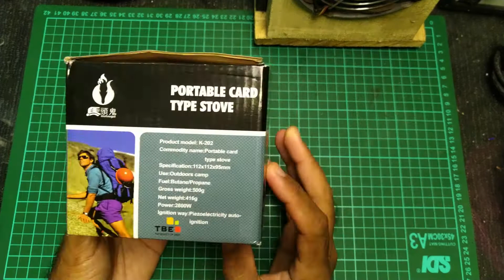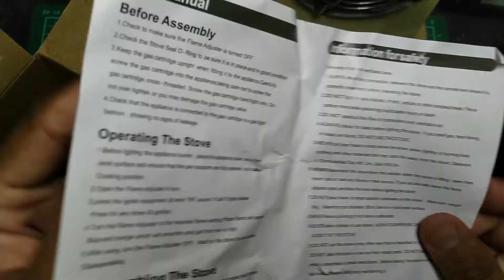REVIEW KOMPOR CAMPING PORTABEL MURAH MERIAH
Senang kegiatan diluar ruangan atau camping? barang yang satu ini ga boleh sampe ketinggalan untuk dibawa, bisa2 ga bisa minum kopi, coklat, atau teh panas di cuaca dingin pegunungan,, apalagi ga ditemani mie kuah panas.. hahaha.

Walaupun murah meriah tapi kompor portable ini worth banget untuk di miliki seorang petualang.

Selamat menonton.